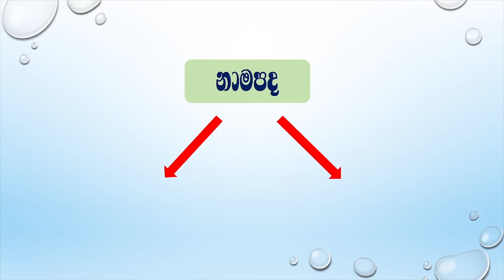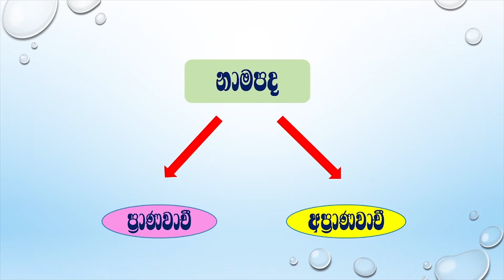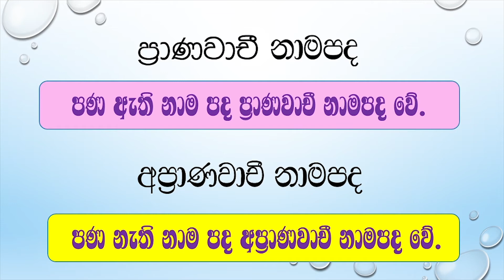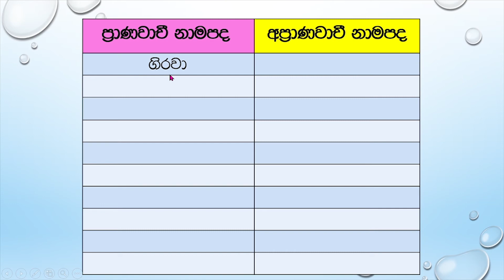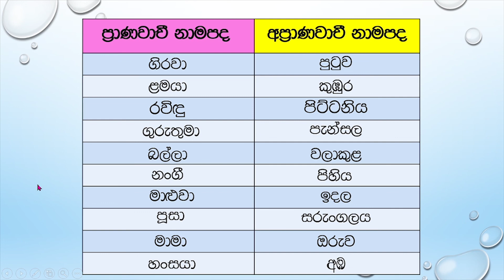nama pada | pranawachi Apranawachi | sinhala nouns grade 3,4,5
- today video is about nouns.

if you are like to this video and if you learned something using this video please

(1)  1,2,3,4,5 ශ්‍රේණිවල දරුවන්ගේ වාංමාලාව  පෝෂණය කිරීම.
(2)  කථන ව්‍යවහාරය හා ලිඛිත ව්‍යවහාරය පිළිබඳ අවබෝධයෙන් යුතුව කටයුතු කිරීමට හුරු කරවීම.
(3)  ලේඛන ව්‍යවහාරයට ළමුන් ක්‍රමයෙන් හුරු කරවීම මාගේ බලාපොරොත්තුවයි.